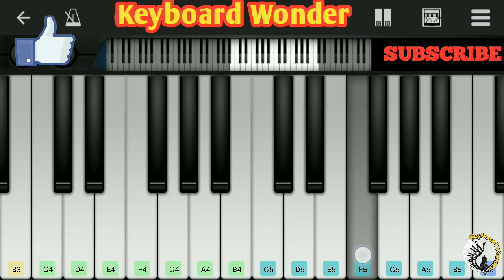Happy birthday to you | piano tutorial | Happy birthday song | keyboard wonder